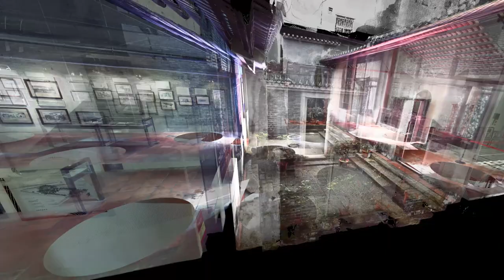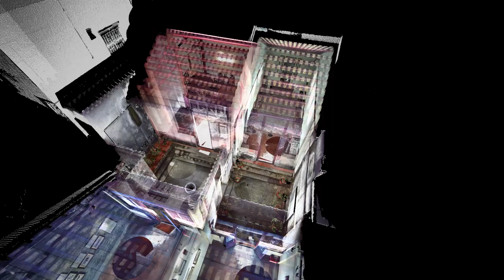【LiDAR】Chinese Heritage City - Dongguan Guild Hall